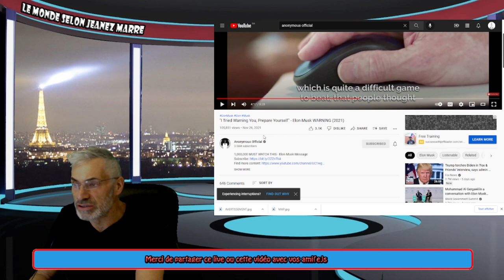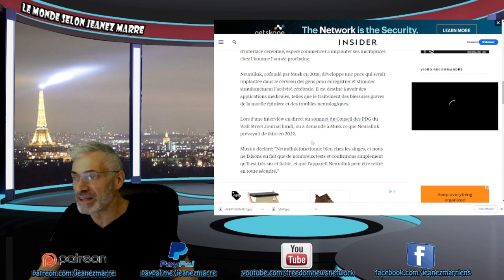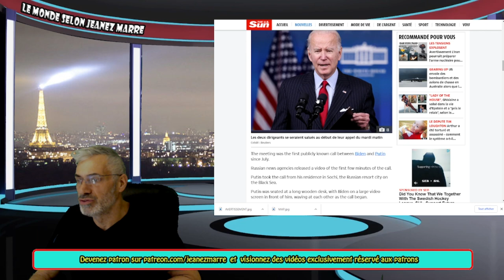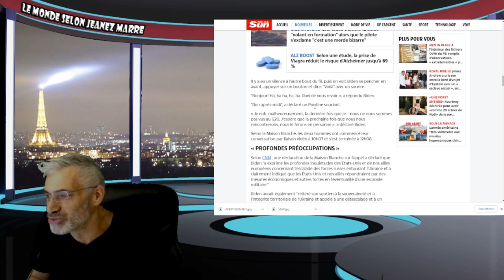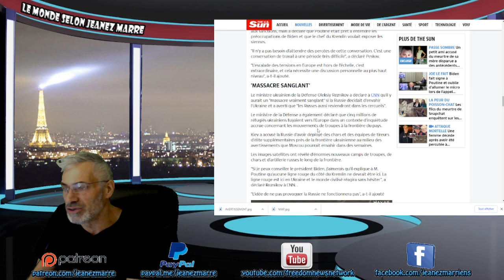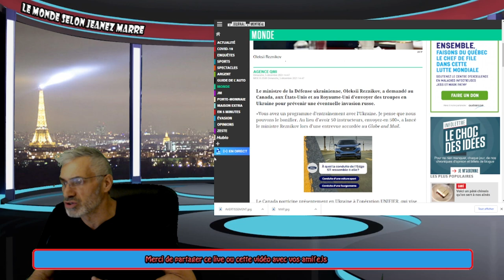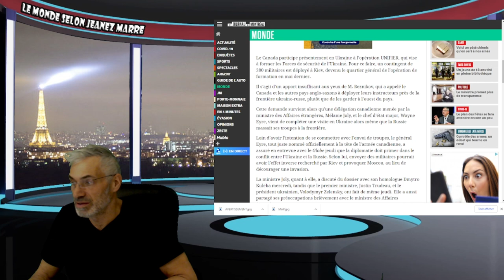ELON MUSK NOUS DÉVOILE TOUT DE SA CRAINTE D'UNE 3ÈME GUERRE MONDIALE ET NOUS DIT DE SE PRÉPARER.